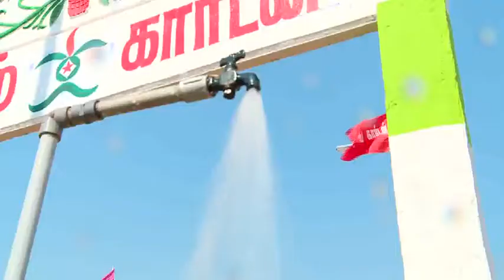Gokulam Garden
"Gokulam Garden. a New Thangam Promoters project. Gokulam Garden offers residential plots, situated in a peaceful location Masakavundanur Chettipalayam Village. Gokulam Garden promises to be an exclusive residential address offering its residents a unique lifestyle.